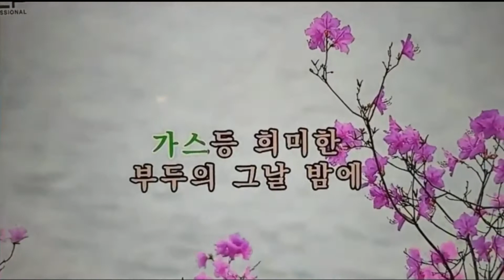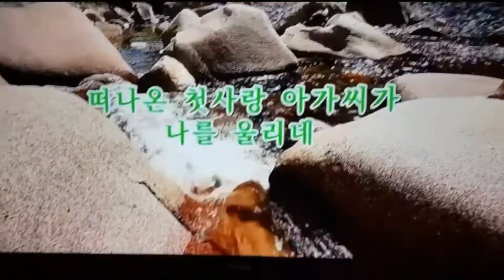첫사랑 마도로스;오뜨요